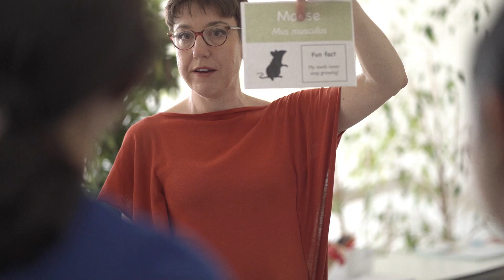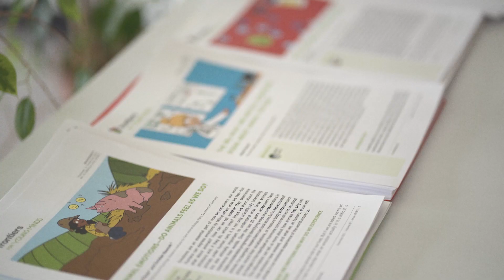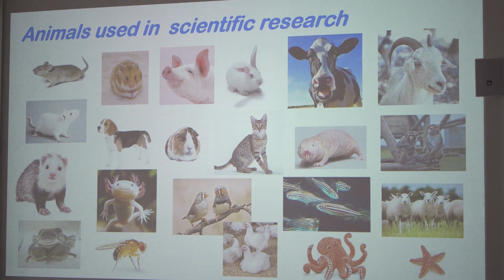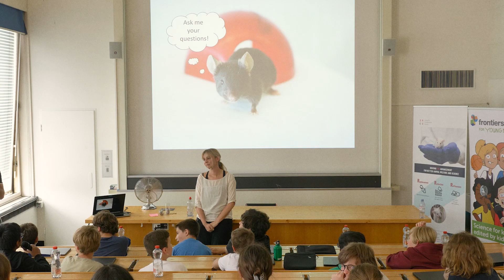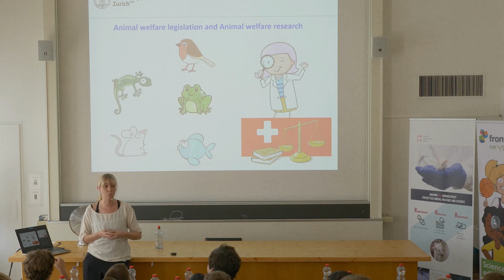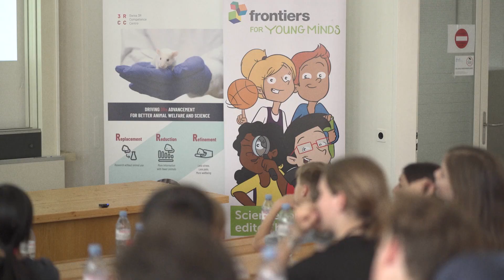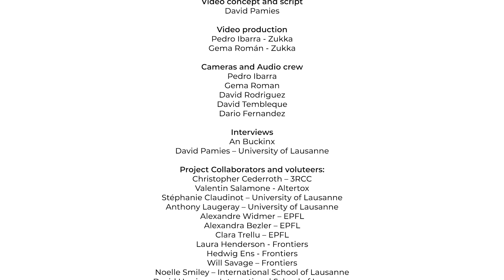Introducing the 3Rs to young minds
Enjoy highlights from an engagement event where students from International School of Lausanne met scientific authors, educating them about the 3R principle of animal experiments: replacement, reduction, and refinement. The students then learned to act as peer reviewers for three manuscripts.

Video production: ZUKKA CREATIVOS
Project collaborators: Swiss 3RCC, Frontiers for Young Minds, Altertox, University of Lausanne, EPFL, EU Schoolnet, Science Hub, Scientix
Host of the event: University of Lausanne
Students and teachers: International School of Lausanne

Interviewees:
Jenny Sandström, Executive Director of Swiss 3R Competence Centre
Thomas Hartung, Director of the Center for Alternatives to Animal Testing
David Pamies, Department of Biomedical Science, University of Lausanne
Jordi Lopez Tremoleda, Veterinarian at Queen Mary University of London
Paulin Jirkof, 3R Coordinator at University of Zurich
Valentin Salamone, Training Manager, ALTERTOX
David Harrison, Teacher, International School of Lausanne
Laura Henderson, Head of Program - Public Outreach, Frontiers for Young Minds